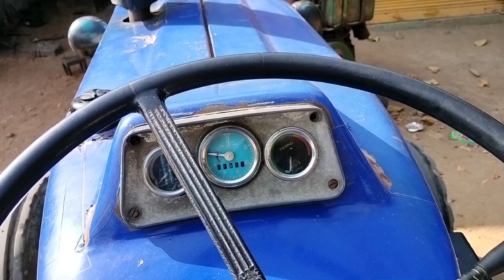top Ford3600(1981 model ). फोर्ड का फर्राटा.gauravkumartondak.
top Ford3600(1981 model ). फोर्ड का फर्राटा.